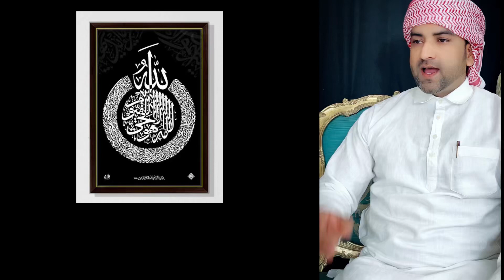READ AYATUL KURSI WITH ARABIC yaad kare